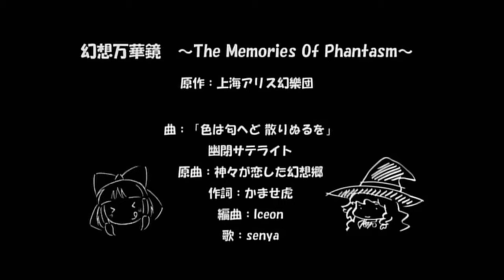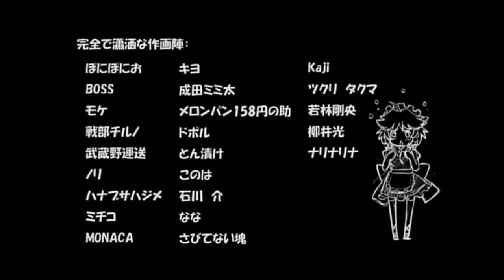John Waite can have his money, so don't block this.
Wind
         Lewa
Water
         Gali
And ice
         Kopaka